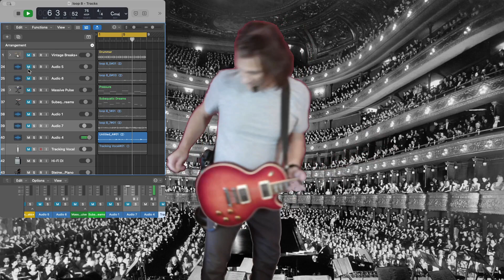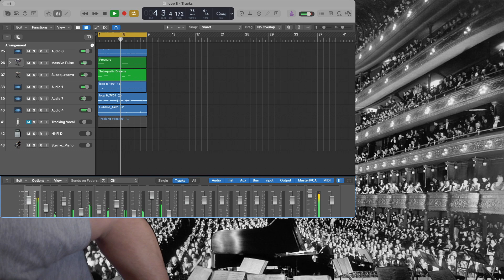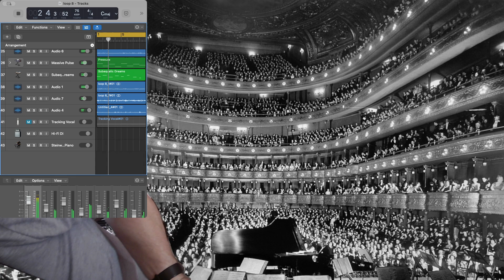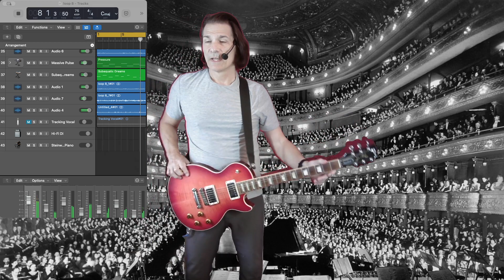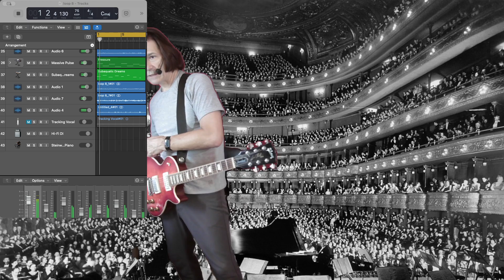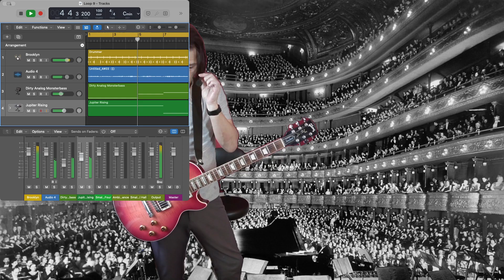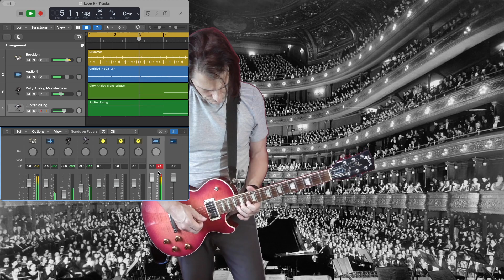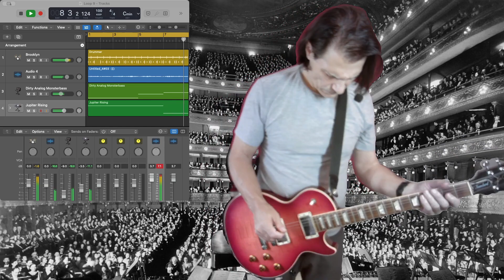Original and cover songs, improv loops and more using a Boss RC 600 loop Station!